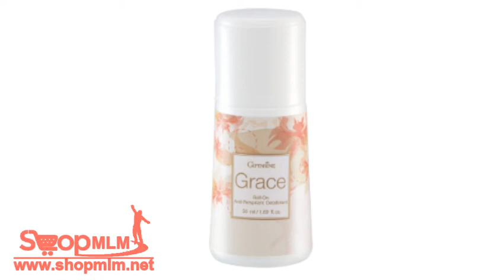แป้งหอมโรยตัว เกรซ56